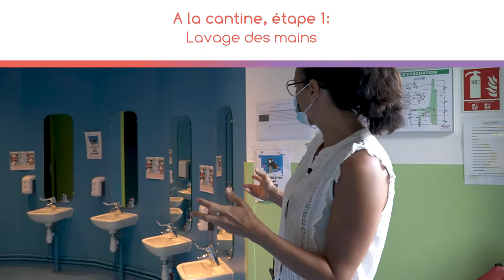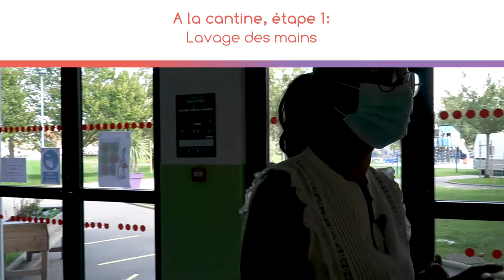Rentrée 2020 - Message de la municipalité aux parents d'élèves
Rentrée 2020 : Message de la municipalité d'Hermanville sur Mer aux parents d'élèves.

[ERREUR] Effectifs des classes : Nous avons oubliés Mme PRIEUR avec une classe de 25 élèves CE2/CM1.
Toutes nos excuses.